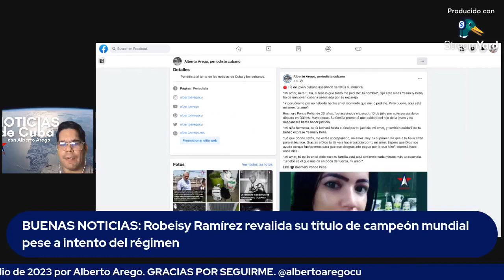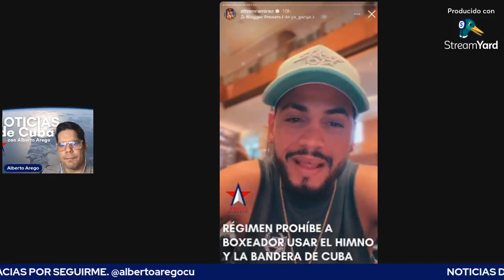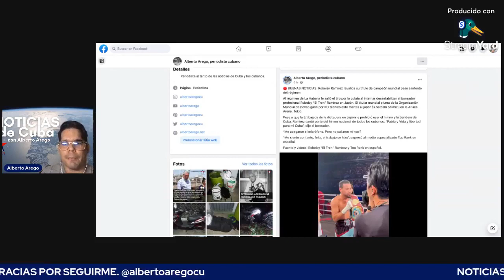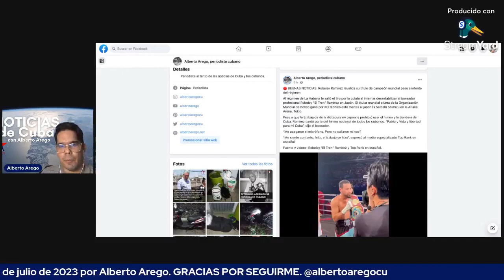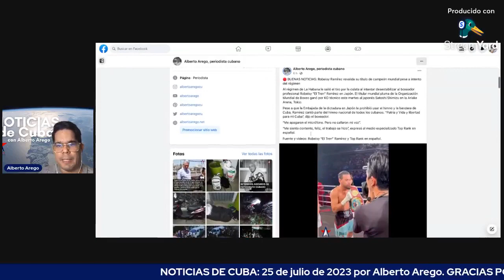Robeisy "El Tren" Ramírez gana pelea por KO pese a no poder usar el himno y la bandera de Cuba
El boxeador cubano Robeisy Ramírez mantuvo este martes el título mundial pluma de la Organización Mundial de Boxeo en una pelea que ganó por KO técnico al japonés Satoshi Shimizu en la Ariake Arena, Tokio.

Pese a que la Embajada del régimen en Japón, le prohibió usar en su pelea la bandera e himno de Cuba, "El Tren" Ramírez ganó, recitó el himno y pidió libertad para Cuba.

Como dice el periodista independiente José Raúl Gallego, "todo le salió mal a la dictadura cubana con la pelea de Robeisy 'El Tren' Ramírez, como suele sucederle últimamente".

"Robeisy ganó su pelea por KO. No pudieron afectarlo psicológicamente con eso que hicieron horas antes del combate. Al contrario. Entró al ring con el otro himno que los cubanos le cantaron a la dictadura en las calles el 11J: Patria y Vida y al final, cuando se ganó el micrófono por ser el vencedor, recitó con su voz el himno nacional, que antecede a la dictadura y que nació para luchar contra un régimen despótico similar al que hay ahora en Cuba".

"Mostraron una vez más ante el mundo que son un régimen abusivo, que desprecia y castiga a los cubanos aun cuando han escapado, queriendo quitarles todo: sus libertades, sus propiedades, sus derechos y hasta sus símbolos. A los ojos de ciudadanos de otros países, esto que hicieron prohibiéndole a un cubano usar su himno y su bandera es inconcebible".

"Que esto que ha pasado nos sirva a nosotros de lección, para cuando vengan convenientemente con el discurso de 'política y deporte no se mezclan' a armar fintas tipo TeamAsere, ya sea en pelota, voleibol, fútbol o quimbumbia. Son los mismos. Nada ha cambiado. La raíz de tratar a los deportistas y a los cubanos en general como si fueran de su propiedad sigue ahí y por una semana de 'alegrías', nos devuelven años de humillación y atropellos contra los atletas y contra nosotros".

"Lo sucedido ayer también muestra hasta dónde son capaces de llegar y el peligro de que instituciones particulares y también estatales de países democráticos hagan negocios con federaciones cubanas controladas por el régimen, que luego pueden usar sus conexiones, negocios e influencias para presionar contra aquellos que les resultan incómodos por no plegarse a sus discursos", concluyó José Raúl Gallego.